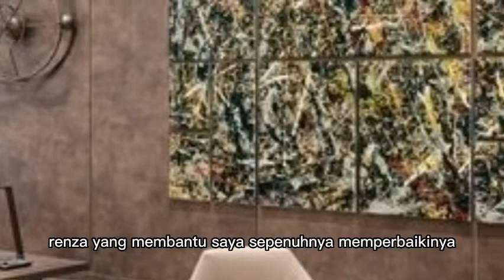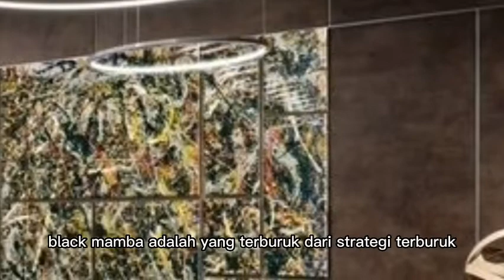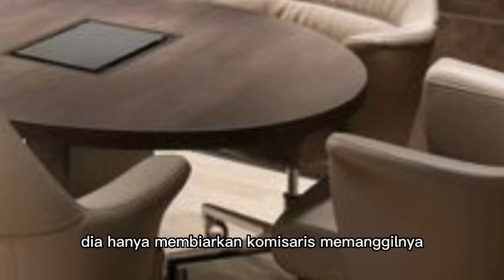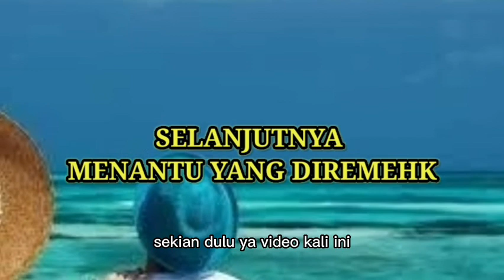DARIUS IKUT BERGABUNG DI PIHAK TAMA DAN JOSHUA !!! menantu yang diremehkan eps 2715